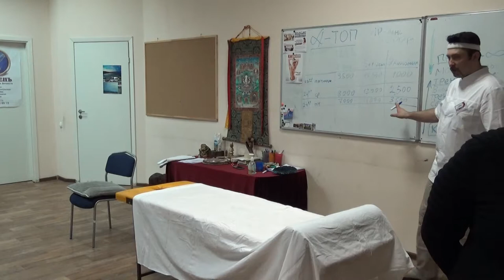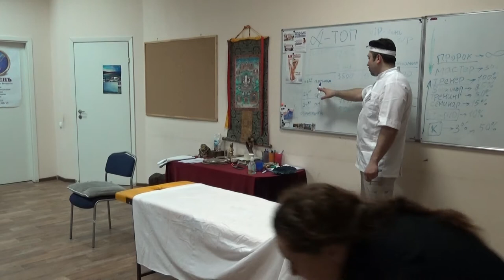Мастер класс по массажу 10. "Как заработать на массаже".